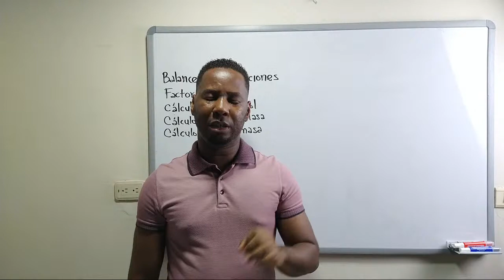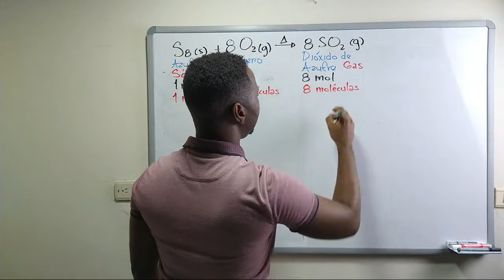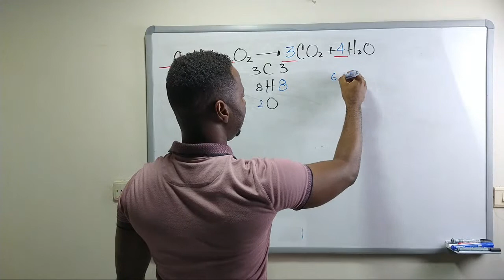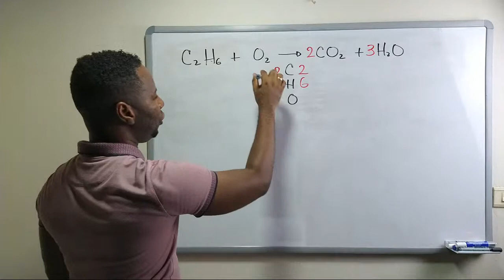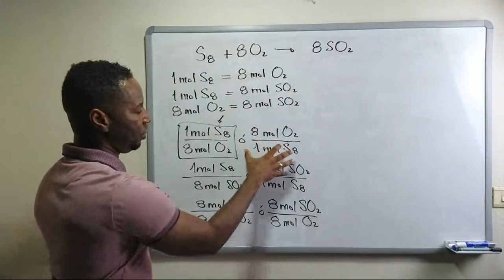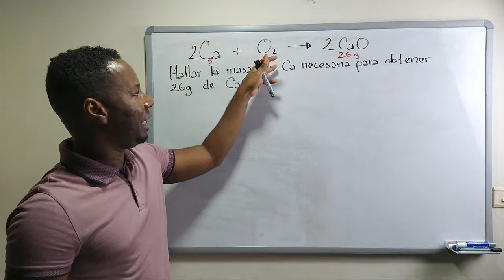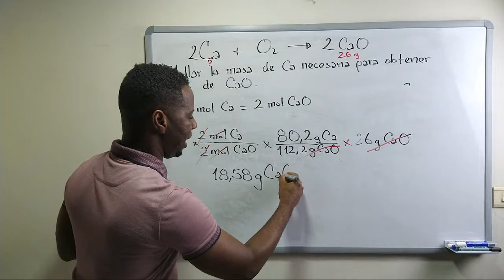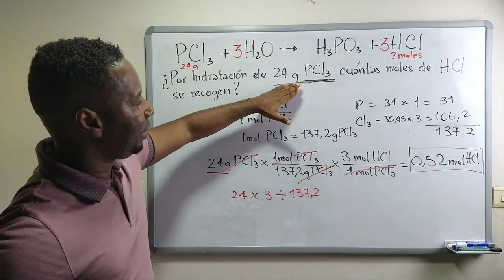Resumen de Estequiometría En Vivo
En este video resolveré y explicaré ejercicios de Estequiometría. Acompáñanos